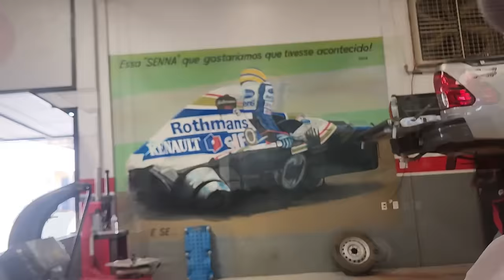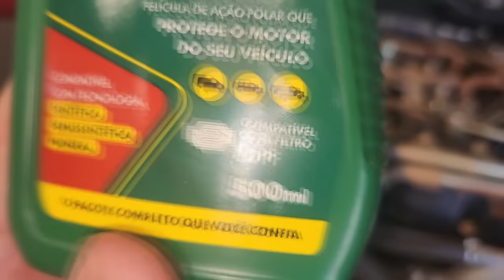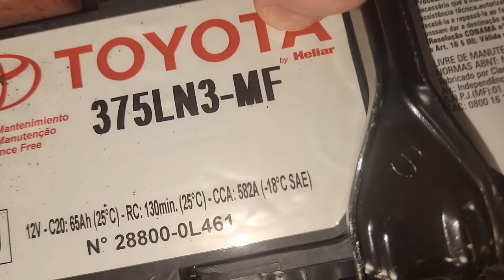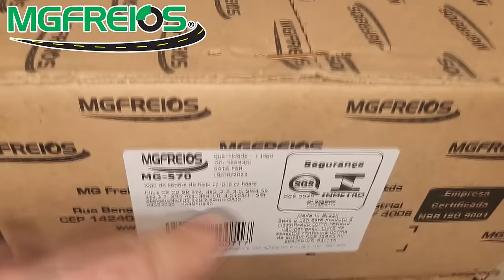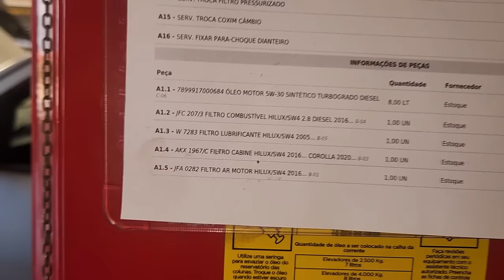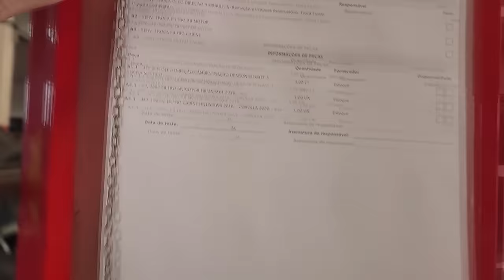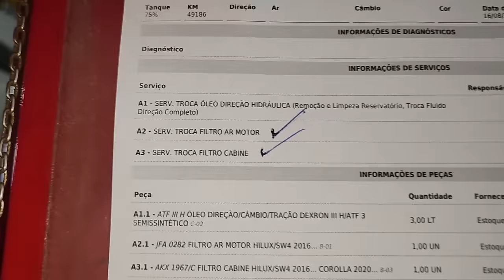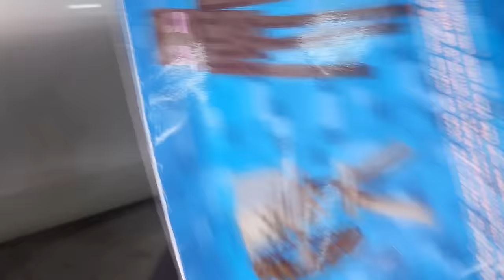EP. 1218 // Revisão 50 MIL KM! Fluido de DIREÇÃO SAIU PRETO! Qual óleo motor HILUX? PROTOCOLO ÁGUIA